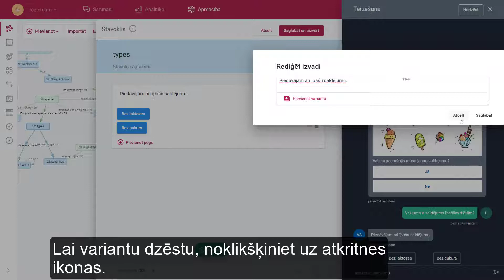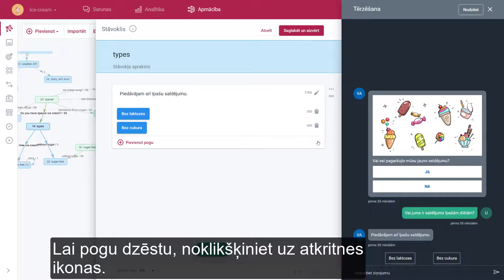Darbība "Kartīte"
Pamācība virtuālo asistentu pārvaldības vietnei. Stāvokļa apstrāde. Darbība "Kartīte".